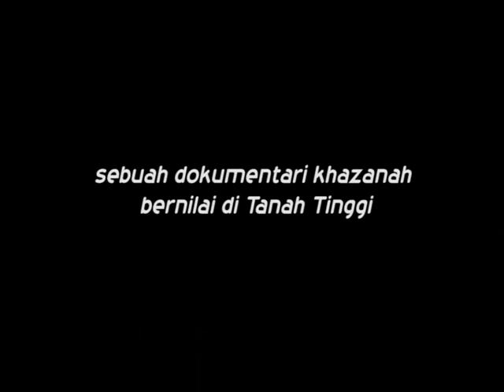BENGKEL PENERBITAN DOKUMENTARI - 'TEH CAMERON HIGHLANDS'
Penerbitan ini merupakan hasil terbitan peserta yang mengikuti Bengkel Penerbitan Dokumentari di Cameron Highlands dari 3 - 7 Disember 2011. Tajuk dokumentari ini ialah 'TeH CaMeRoN HiGhLaNdS.